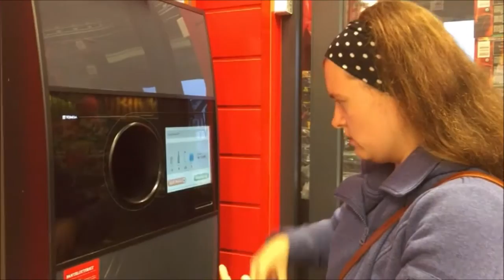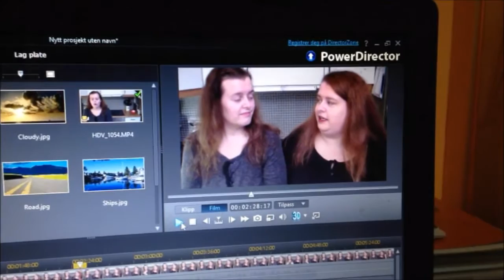Vlog 05.11.2015 Pias første dag i ny jobb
Pia hadde sin første dag på jobb i dag, og jeg redigerte video.